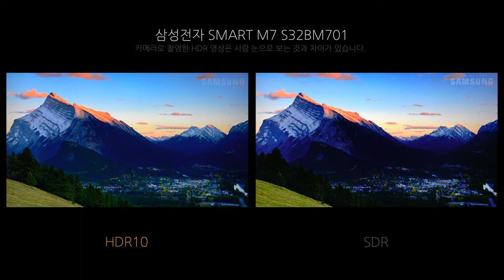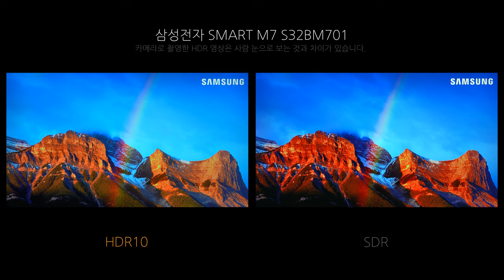Video HDR - 삼성전자 SMART M7 S32BM701